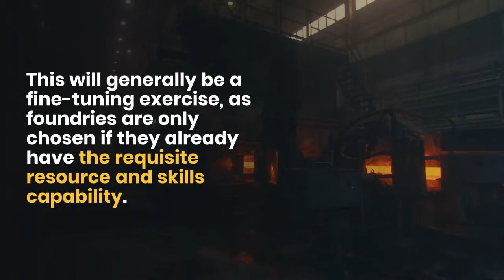THE FOUNDRY MANAGEMENT PROCESS